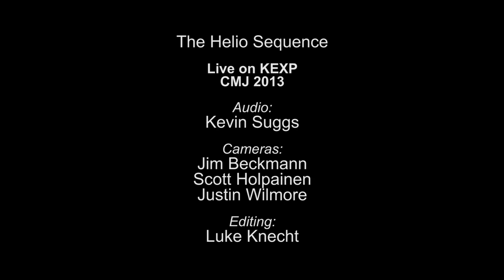The Helio Sequence - Full Performance (Live on KEXP)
presents The Helio Sequence performing live from Judson Memorial Church during CMJ 2013. Recorded October 16, 2013.

Audio Engineer: Kevin Suggs
Cameras: Jim Beckmann, Scott Holpainen & Justin Wilmore
Editor: Luke Knecht